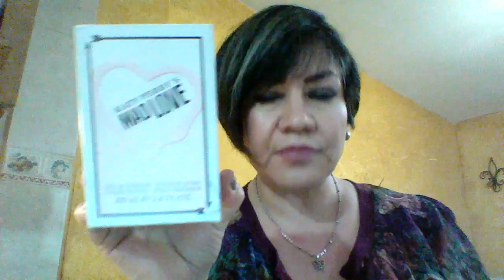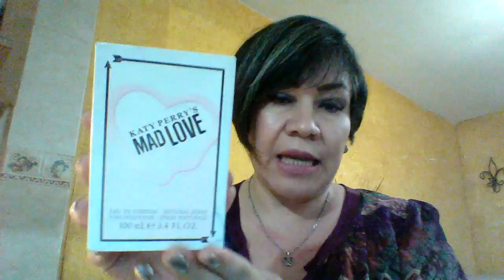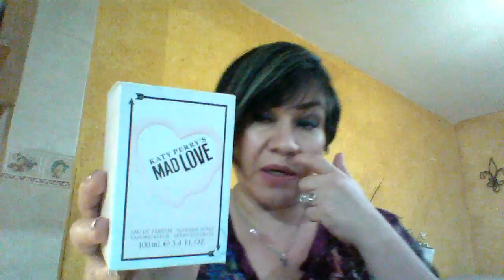🔴MAD LOVE KATY PERRY, Reseña en español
EAU DE PARFUM, 100 ml.